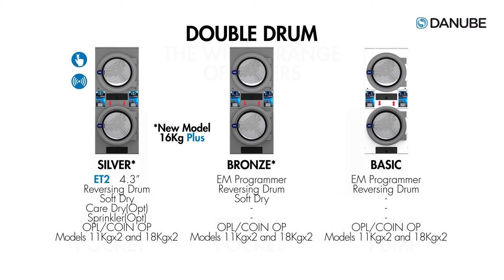New tumble dryers of Danube 2020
Danube wants to present you the new tumbledryers of 2020

Single pocket // Double Pocket // Heat Pump

THE WIDEST RANGE OF DRYERS

Some of their main features (GOLD):

-Energy savings
-Care Dry
-Insulated Panels
-Reversing Drum
-Stainless Steel Drum
-Soft Dry
-Sprinkler
-Models 11 to 80 Kg.